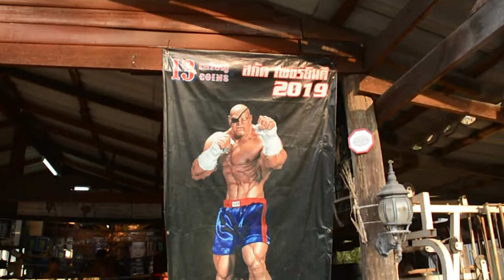Muay Thai Legend Sagat Compares Classic and Modern Muay Thai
Muay Thai legend Sagat compared classic and modern Muay Thai.